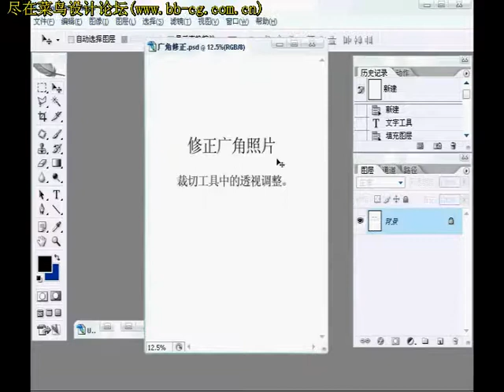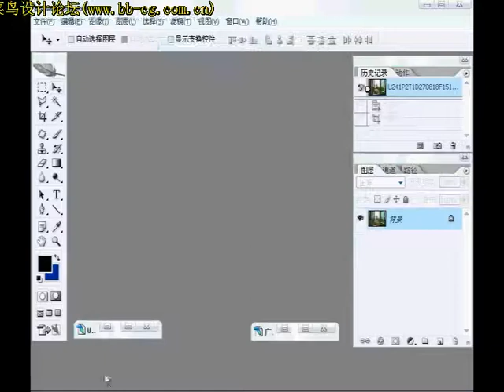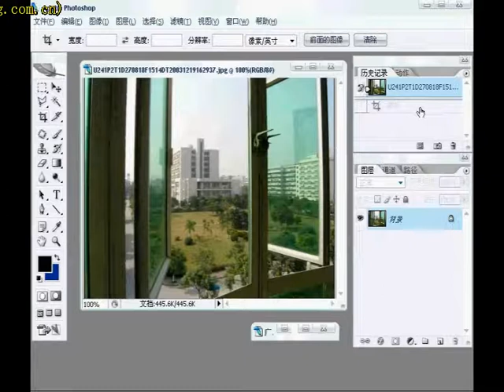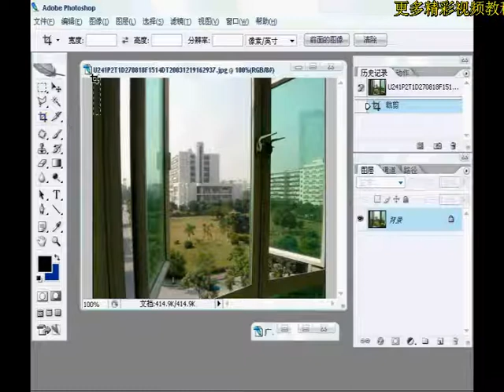Photoshop Tutorial Classic Effects 085 廣角修正